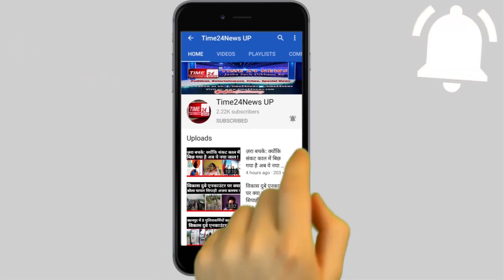वर्दी पहन कर लूट कर रही थी नकली पुलिस, आ गई असली पुलिस, हो गई मुठभेड़ !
यूपी के बुलंदशहर में कोतवाली देहात पुलिस ने देर रात मुठभेड़ के बाद एक वर्दीधारी लुटेरे समेत दो बदमाशों को गिरफ्तार कर लिया। मुठभेड़ के दौरान एक वर्दीधारी लुटेरा पुलिस की गोली लगने से घायल हो गया। पुलिस ने घायल बदमाश को अस्पताल में भर्ती करवा दिया है। वहीं, अंधेरे का फायदा उठाकर बाइक सवार दो बदमाश भागने में कामयाब रहे।  पुलिस की गिरफ्त में आप जिस शख्स को देख रहे हैं, यह वर्दीधारी शातिर लुटेरा और उसका बदमाश साथी  है। कोतवाली देहात पुलिस देर रात क्षेत्र में सन्दिग्ध वाहन और व्यक्तियों की चेकिंग कर रही थी, तभी 112 नम्बर पर किसी ने सिकंदराबाद रोड से पुलिस को सूचना दी कि दो मोटरसाइकिलों पर सवार चार बदमाश उनके साथ लूटपाट का प्रयास कर रहे हैं।  खबर मिलते ही पुलिस मौके पर पहुंची और बदमाशों की घेराबंदी शुरू कर दी। पुलिस को देख बदमाशों ने पुलिस पर गोलियां चला दी, जवाबी कार्रवाई में पुलिस को भी गोली चलानी पड़ी, जो एक बदमाश की टांग में लगी। मुठभेड़ के दौरान पुलिस को दो बदमाशों को गिरफ्तार करने में कामयाबी मिली है। हालांकि दो बदमाश भागने में जरूर कामयाब रहे। पकड़े गए बदमाश साबू और नवाब हैं। जो शातिर किस्म के अपराधी बताए जा रहे हैं। दोनों बदमाशों पर करीब एक दर्जन से अधिक मुकदमे दर्ज हैं। पुलिस के मुताबिक 27 जुलाई को चोला पचौता रोड पर ड्यूटी करने ग़ाज़ियाबाद जा रहे जीआरपी के सिपाही संजीव के साथ इन्हीं बदमाशों ने लूटपाट की घटना को अंजाम दिया था। और सिपाही से नकदी और वर्दी लूट ली थी। पुलिस ने बदमाशों के कब्जे से दो तंमचे, चार कारतूस, एक मोटरसाईकल पुलिस की वर्दी और मोबाइल भी बरामद किया है।